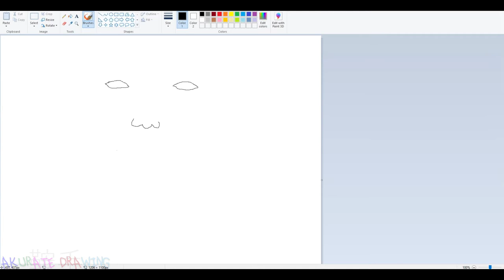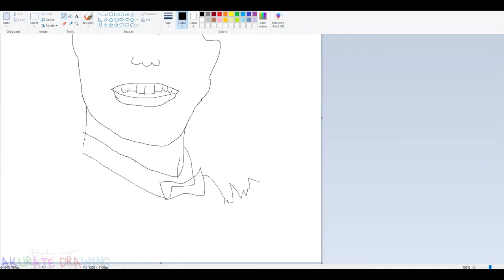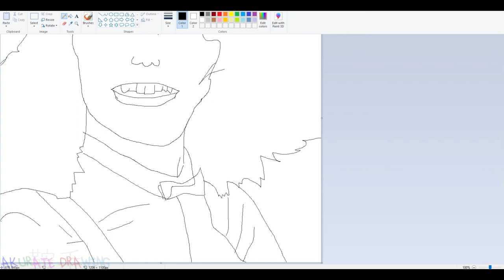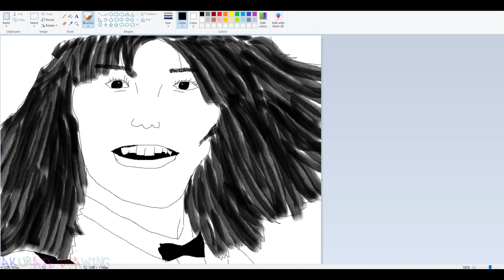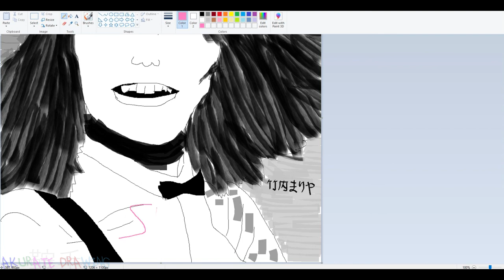Drawing MARIYA TAKEUCHI - (Plastic Love )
1984

AKURATE DRAWING